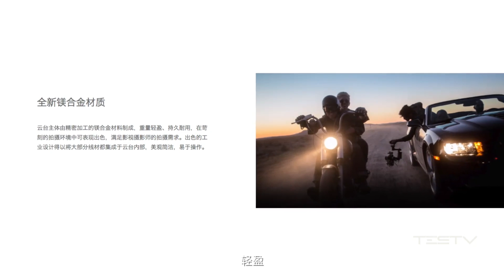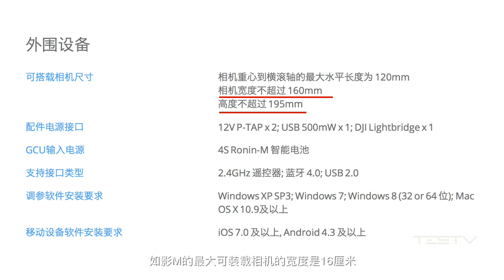《值不值得买》第150期：老铁！稳得很——DJI如影M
本期用如影拍了一段跟踪戏，大家来看看吧。